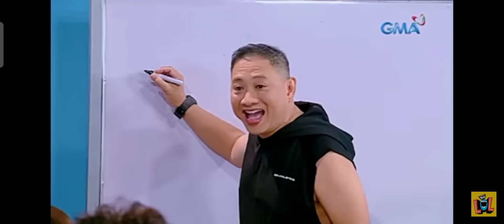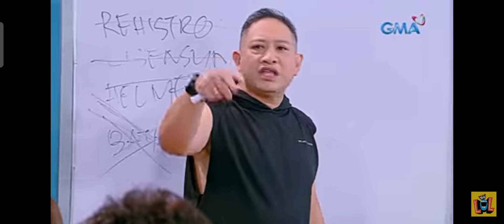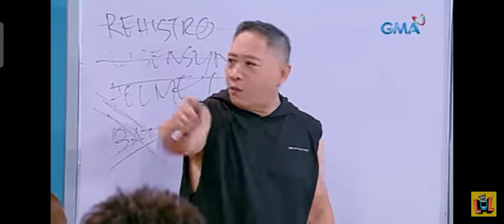the king of the road ebike lang malakas "THE BABLEGANG SHOW"